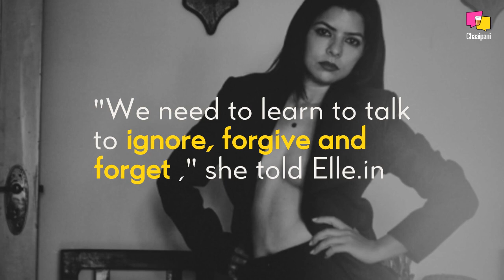Did You Know This About Sacred Games Actress Rajshree Deshpande?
Sacred Games Actress Rajshree Deshpande Is A Brilliant Actress & Social Activist! Her Work Has Brought Reforms In Several Drought-Hit Areas of Maharashtra. However, she was called a pornstar for revealing her naked breasts in a scene in Sacred Games.